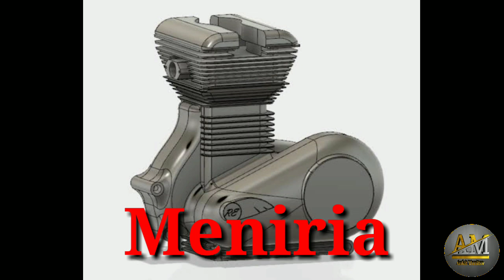Royal Enfield (Bullet) Success Story in Hindi।Royal Enfield Biography। Ankit Monitor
यह वीडियो रॉयल एनफील्ड बुलेट की सफलता की कहानी के बारे में है।  रॉयल एनफील्ड एक ब्रांड नाम है। आपको इस वीडियो में इस कम्पनी की सफलता कि कहानी है जो कि आपको मोटिवेट करने में कामयाब होगी।
Royal Enfield classic350,
Royal Enfield classic500,
Royal Enfield meteor350,
Royal Enfield success story in Hindi,